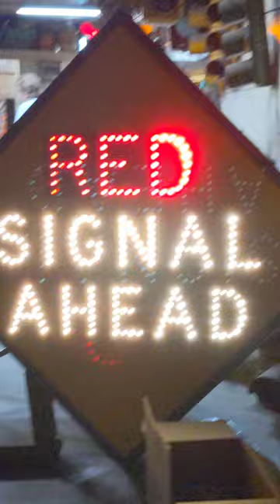Red Signal Ahead Sign at OSM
The fiber optic “red signal ahead” light up sign that I’ve seen quite a few of in Pennsylvania. The “signal ahead” portion is typically illuminated while the “red” portion will illuminate or flash when the corresponding traffic signal is red or is about to turn red.